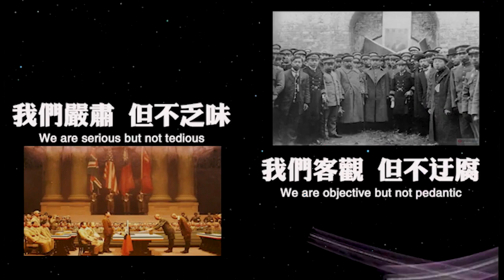“再生人”揭開六道輪迴之謎！大字不識卻精通四書五經，苦修三世終成佛！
三世經歷，再生為人，只為完成未完成的承諾！